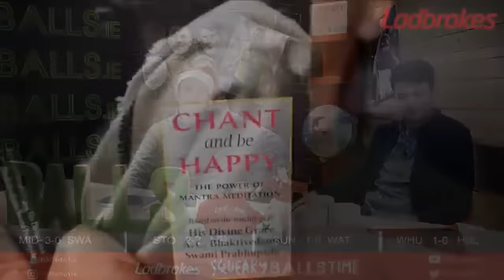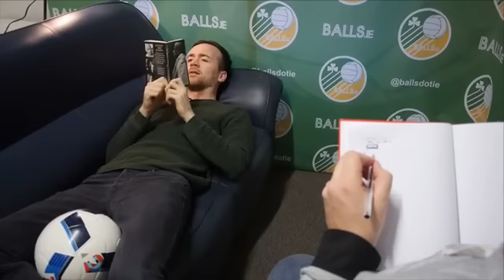SQUEAKY TIME BALLS: CHRISTMAS XI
The lads pick their Ultimate Christmas XI. Plus a Sean Dyche cameo. Plus Conor Neville's Revisionist 90s goal commentaries.